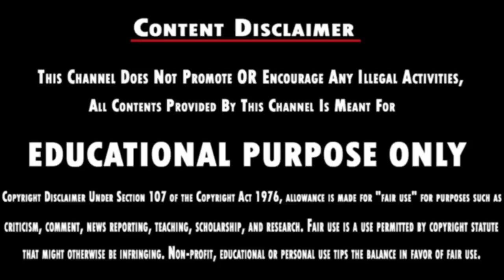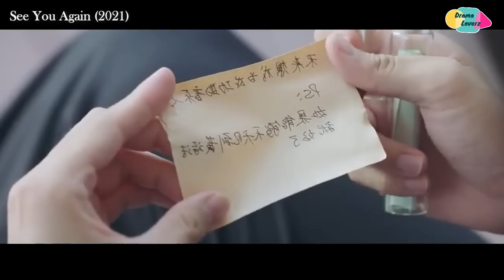Feel My Love 🤗💙Part - 1| Time Travel School Love |Tamil Explanation